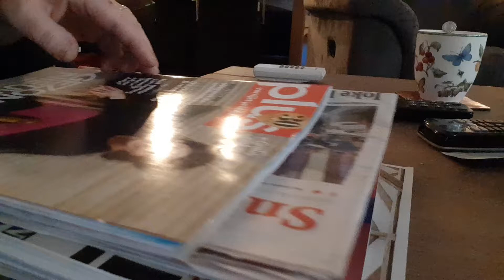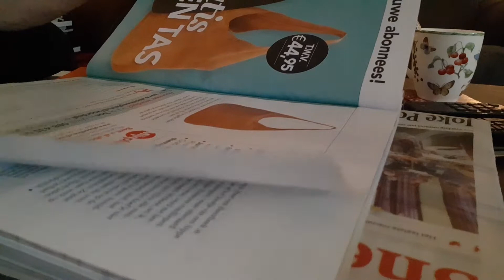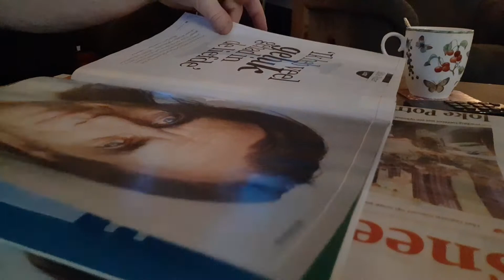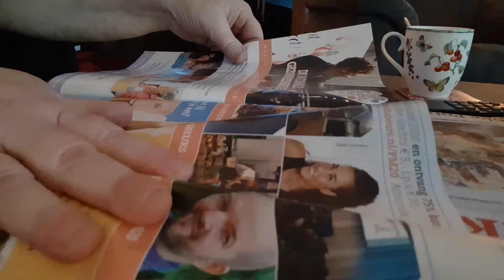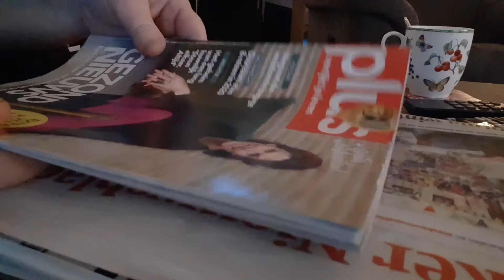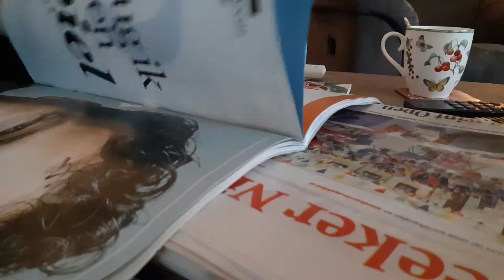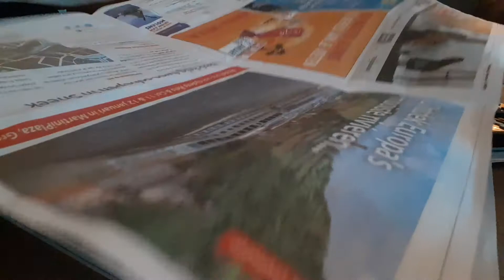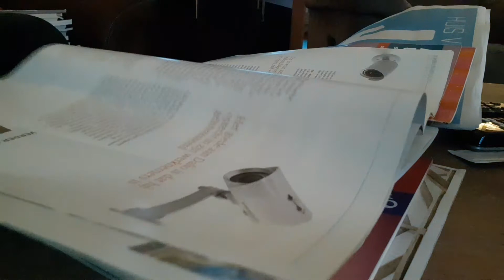ASMR page turning